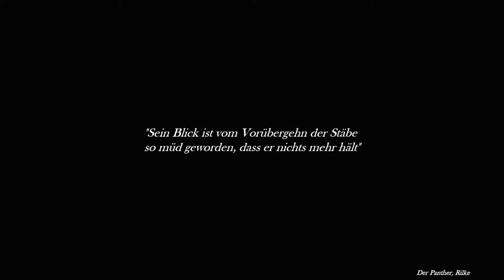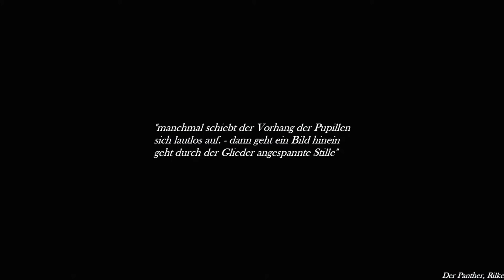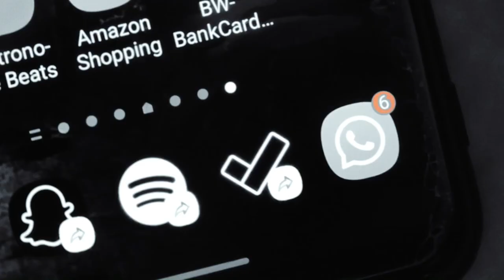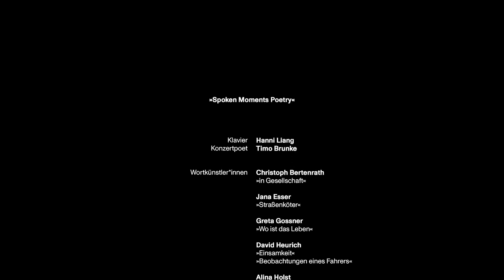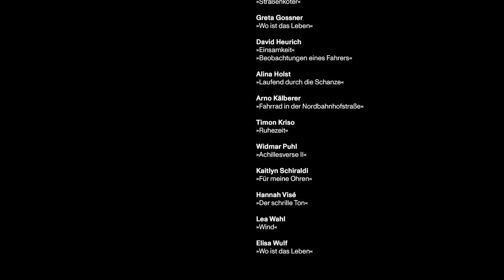Spoken Moments Poetry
FRANZ SCHUBERT Impromptus op. 142
SERGEI PROKOFIEV »Visions fugitives«, op. 22
Texte der Teilnehmenden

Hanni Liang Klavier
Timo Brunke Konzertpoet
Simon Schneckenburger Kamera
Nico Schrenk Kamera
Daniel Kling Filmton
Doris Schopf Licht/Projektion
Alexander Joseph Licht/Projektion
Alina, Arno, Christoph, David, Elisa, Greta, Hannah, Jana, Kaitlyn, Lea, Niklas, Sarah, Timon und Widmar Teilnehmer*innen des Workshops »Spoken Moments Poetry«

Am 13. Juni feiert ein besonderes Mitmach-Format Premiere auf der Digitalen Bühne. »Spoken Moments Poetry« ist die formschöne Verbindung von selbst geschriebener Poesie und Musik, die 17 Personen mit der Pianistin Hanni Liang und dem Konzertpoeten Timo Brunke erarbeitet haben. Die 15 bis 72-Jährigen verarbeiteten dafür Wach-, Wut- oder Glücksmomente aus ihrem Leben. Die Inszenierungen werden untermalt von den Klängen aus Sergei Prokofievs »Visions fugitives« und Schuberts Impromptu op. 142 – es entsteht eine Poesie des Augenblicks.